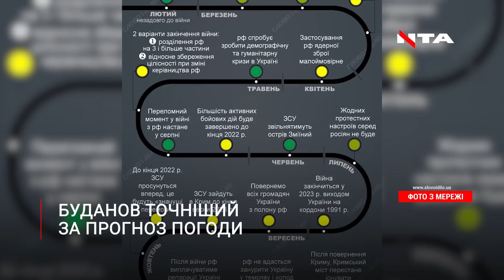За мить до вирішальної битви. Буданов анонсує перемогу України до кінця 2023 року